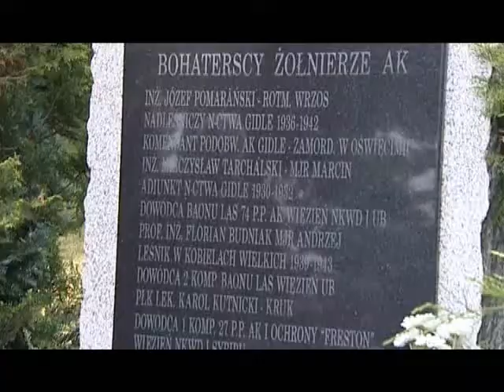Leśnicy-kombatanci podróżowali szlakiem batalionu „Las"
Uczczenie leśników ziemi radomszczańskiej walczących podczas II wojny światowej i w okresie stalinizmu było celem rajdu, zorganizowanego przez komisję ds. badania dziejów leśnictwa polskiego przy Dyrektorze Generalnym Lasów Państwowych. Rajd przebiegał szlakiem bojowym batalionu „Las", dowodzonego przez majora Mieczysława Tarchalskiego, ps. Marcin.